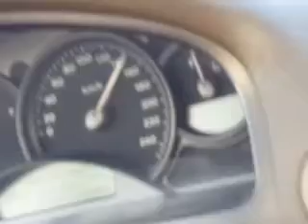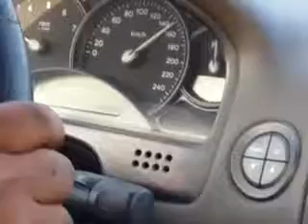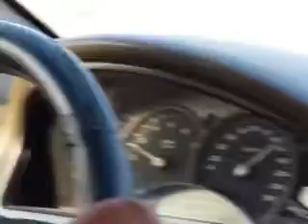Charthawal Nabi hasan aarfi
Riyadh  to  dammam